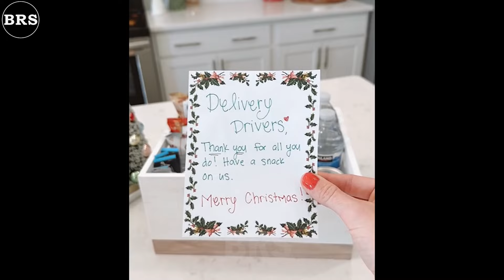Best Acts Of Kindness | Faith In Humanity Restored | Good People Good Deeds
Here are Best Acts Of Kindness | Faith In Humanity Restored | Good People Good Deeds| 50BRS!
Dear friends, welcome to BRS - Acts Of Kindness. Kindness is one of the most important virtues that we can possess as human beings. It's a simple act that can make a world of difference and brighten someone's day, even in the smallest of ways. So, sit back and join us as we witness acts of kindness that will warm your heart!

Over 8 minutes of BEST ACTS OF KINDNESS! We will show you some of the best people, most touching moments, and TikTok videos that demonstrate good people's good deeds RESTORE YOUR FAITH IN HUMANITY. As always, we have compiled a complete list of the BEST ACTS OF KINDNESS in some of these videos

This is a life-saving emergency action and although no one was harmed, children/adults are advised not to follow it in inappropriate situations.

In this video, we have modified and used content from others for educational, analytical, or evaluative purposes.

There are 3 best acts of kindness, risking their lives to save others: The first is the young man who saved the motorbike rider who fell on the train track, fortunately, escaped death narrowly, next to the drunk person walking on the train. a railway worker saved his life, and then the lucky one hanging from the balcony was saved by a brave young man and more, watch the video

Other acts of kindness moments that I'm probably not remembering! ;) Let's see for ourselves.
If you enjoyed this 35 RANDOM ACTS OF KINDNESS!, you should also check out these other ACTS OF KINDNESS video lists BEST ACTS OF KINDNESS
SONG
Mount Olympus - Approaching Nirvana